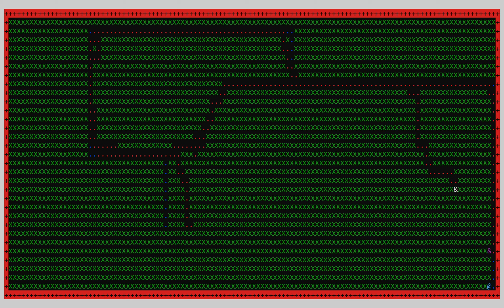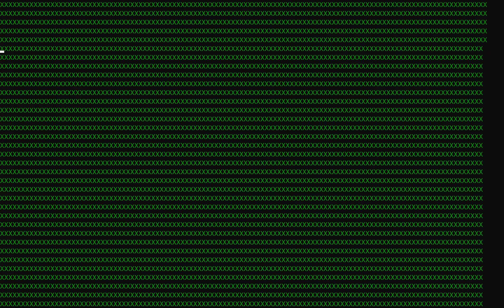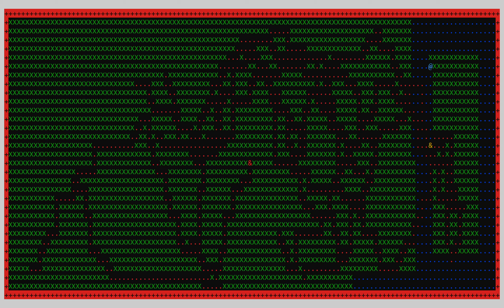Batch Game, Escape the ampersands.